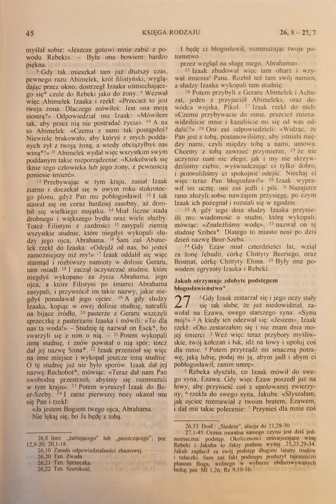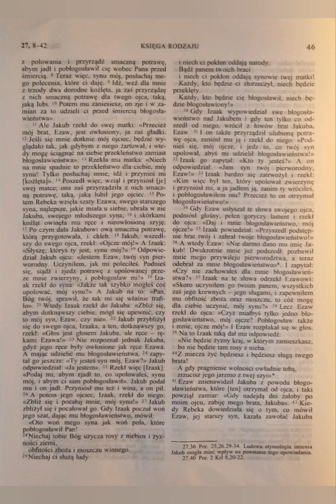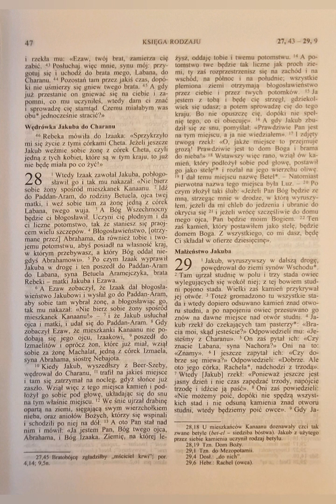Księga Rodzaju 27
do ucha🦻 :
Listen to the most recent episode of my podcast: Księga Rodzaju 27

do czytania 👀:
27   1 Gdy Izaak zestarzał się i jego oczy stały się tak słabe, że już nie mógł widzieć, zawołał na Ezawa, swego starszego syna: «Synu mój!»

do telewizora 📺 :

moje wnioski/najważniejsze wersety🤔 :

Podstępem zgarnięte błogosławieństwo, ucieczka Jakuba ...

 Pismo Święte  Starego  i Nowego Testamentu  wydanie piąte na nowo opracowane I poprawione PALLOTTINUM